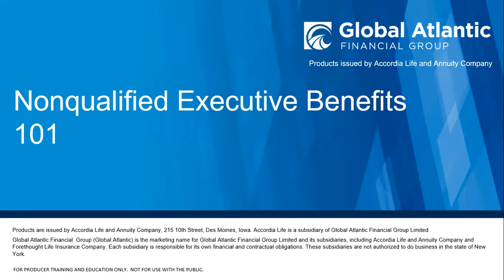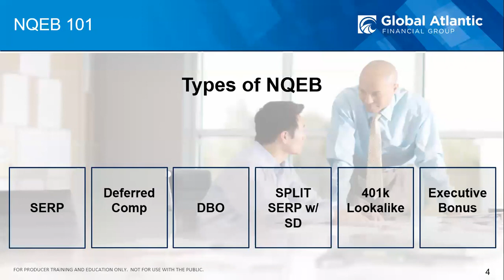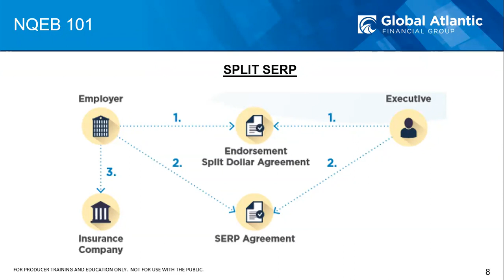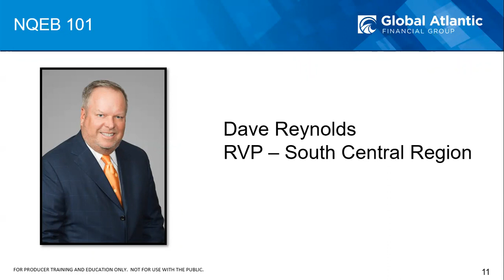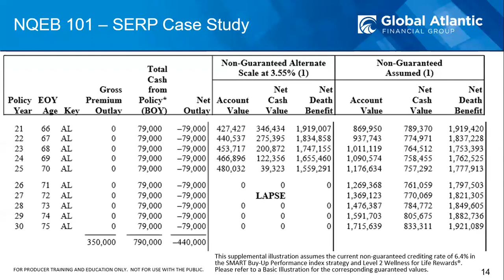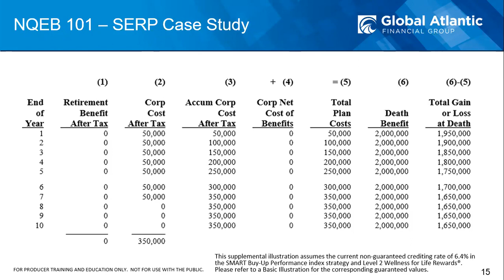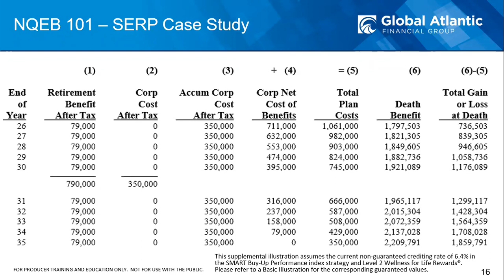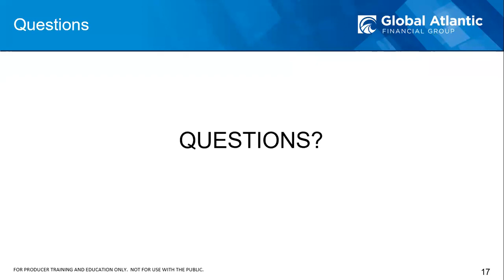Nonqualified Executive Benefits 101 - Global Atlantic Summer Training Camp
What is a Non-Qualified Executive Benefit plan and why should business owners use them? We will also cover the 5 most common plans using life insurance and provide case studies.